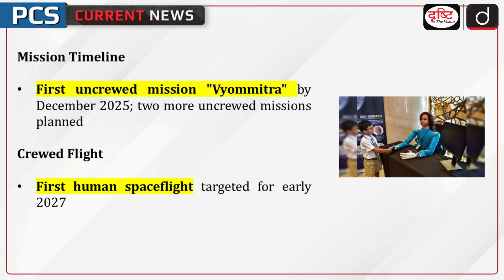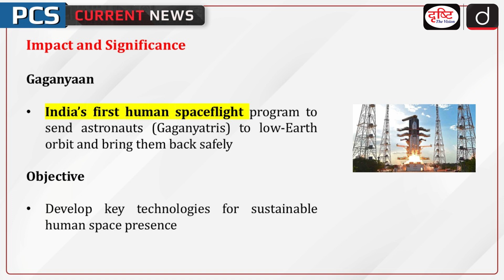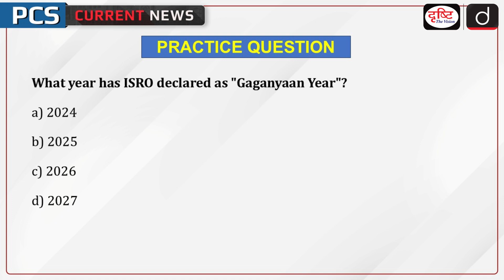Gaganyaan Programme | ISRO | PCS Current News | Drishti PCS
ISRO Chief V Narayanan declared 2025 as the "Gaganyaan Year," emphasizing its significance for India’s human spaceflight program. The Gaganyaan Programme aims to send humans to Low Earth Orbit (LEO) and develop long-term space exploration technologies.
For PCS aspirants preparing for the Uttar Pradesh, Haryana, Rajasthan, Bihar, Madhya Pradesh exams, this topic holds great relevance as it covers international relations, defence, and internal security – key areas for various PCS exams.
Join us as we explore how International Maritime Defence Exhibition. Get a deeper understanding of its global impact, particularly in the context of international relation.

1. Videos by Dr. Vikas Divyakriti

2. Concept Talk- By Dr. Vikas Divyakirti

5. DAILY CURRENT AFFAIRS WITH MCQs